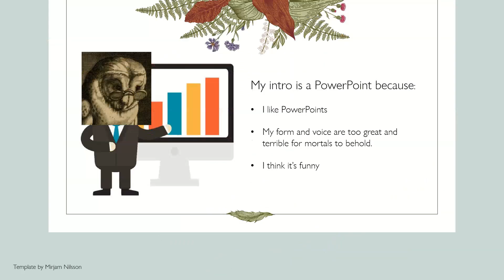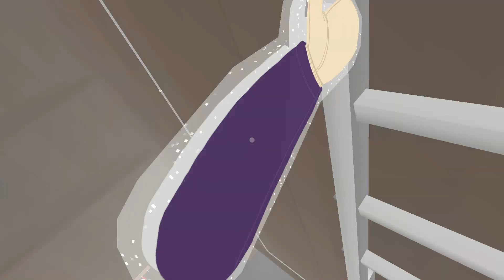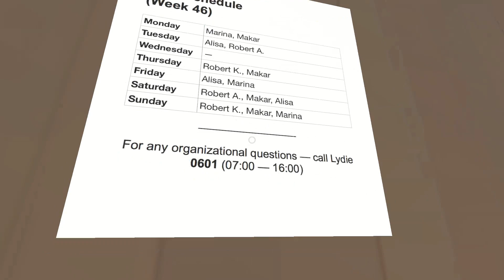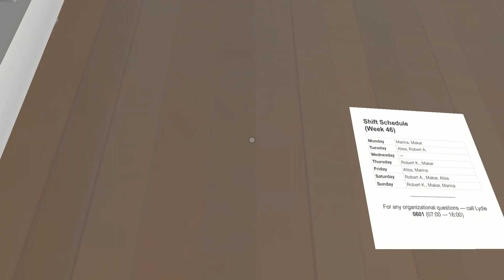Co-Open Part 2, No Commentary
A baby bird goes on their first solo shopping trip and has some adventures!